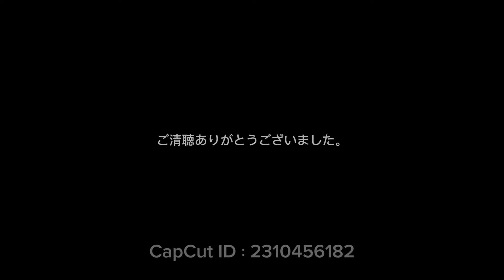いいことが起きる「感謝」のコツ 90歳が伝えます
感謝を言葉にするようになったら
いいことが起きるようになった90歳のとしちゃん

前回の動画でお伝えするのを忘れていたました！
ということで、「感謝のコツ」をお伝えしています。

90年間、家族のこと、ご近所のことなどを優先してきたけど
どうやらそうじゃなかったと気づきました。